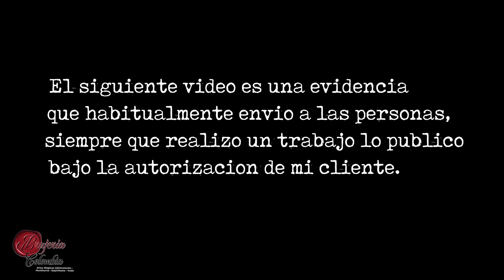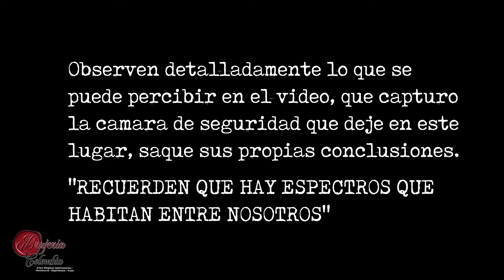EL MUÑECO VOODOO QUE COBRA VIDA KENDOLL - IMPACTANTE VIDEO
BAUDOH (Hechicero)
Somos profesionales en las artes místicas, espiritista, alta magia africana, Brujería, pócimas, rituales para la abundancia y el dinero, poderosos hechizos para el amor, medicina ancestral y herbolaria curativa, adivinación, con nuestros conocimientos en la magia antigua podrá alcanzar lo que tanto desea.

CONSULTAS Y ASESORÍA
puede comunicarse al números de celular: (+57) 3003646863
consultas internacionales al numero